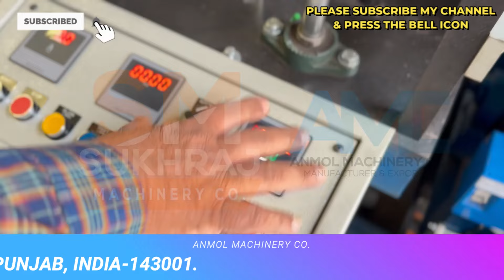Full Automatic Paper Napkin Making Machine | Tissue Paper Manufacturing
52, old Indl. Focal Point (OLD), Mehta Road, Amritsar – 143001 (PUNJAB)
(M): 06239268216